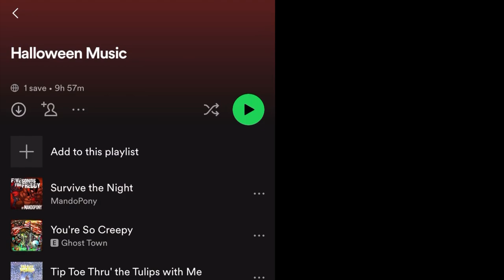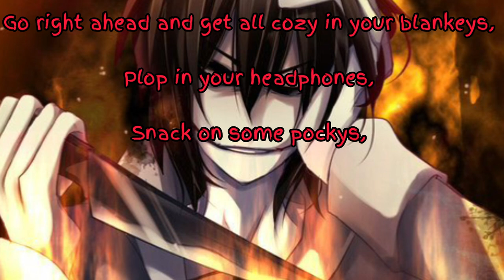“Are you scared~?” ASMR~ (Jeff the Killer x Shy Listener)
Our first spooky Asmr Is finally here! I was too excited to do Jeff and I hope this asmr makes sense. I know it almost sounds like Ray but it’s how we all imagined Jeff’s voice a bit. Well, how I imagined it.

Here’s the link to my Spotify Halloween Playlist to listen to some spooky music for this month! Enjoy!

Nezuko Kiki is fanmade by Demon Akari Sutcliff on Discord.

(Plot):

Jeff broke into your room to either kill you or watch you sleep…?

Short plot but what do you think he’ll do? Would he make you go to sleep? Would he watch you sleep in a dark corner, or! Would he steal your stuffed animals? That’ll be scary…

Jeff the Killer (Jeffrey Woods) is a internet Creepypasta character based on the (in)famous Creepypasta story with the same name or it’s called “Go to sleep” there are many versions and I would recommend the 2015 which is a lot better and not edgy and cringey like the first one.

It’s on the internet!

- Moonlight Hall